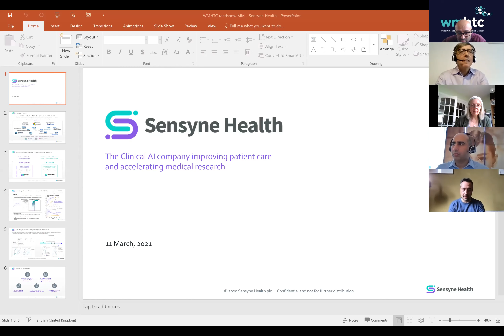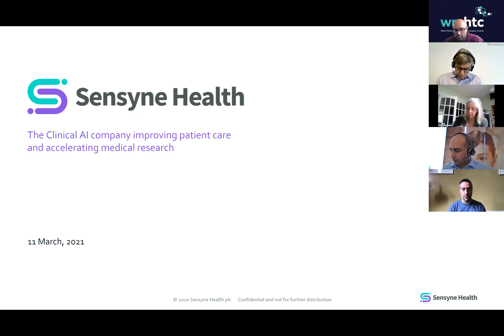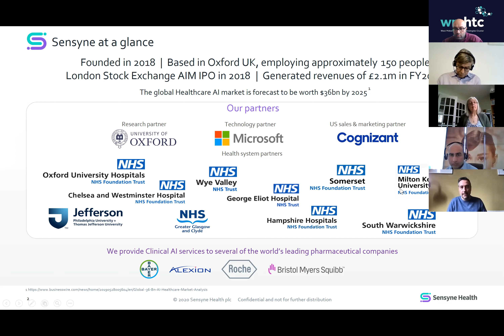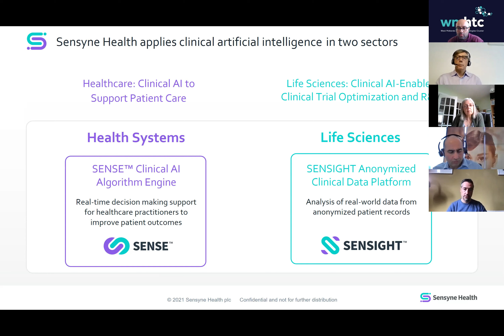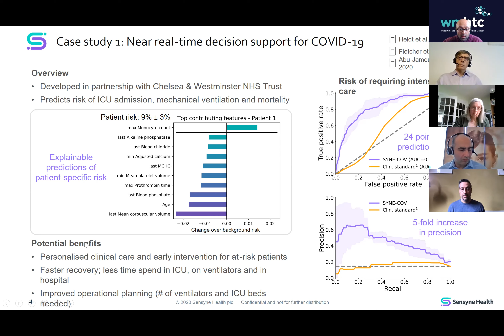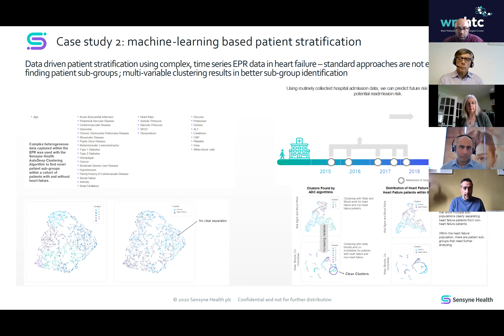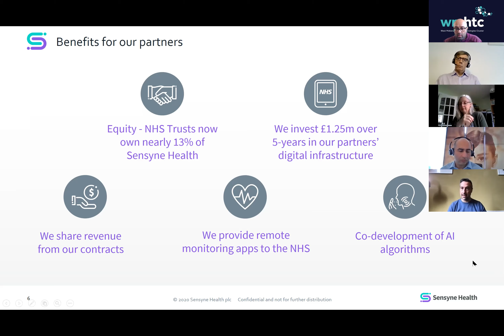Digital Roadshow 2021 with Sensyne Health and Imobisoft presentations and panel discussion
Spring Roadshow - Digital.  Held on the 12th March 2021, with presentations from:
- Sensyne Health
- Imobisoft
Followed by a panel discussion.